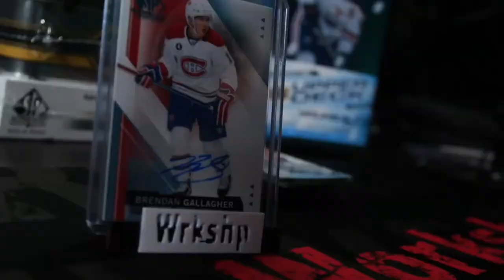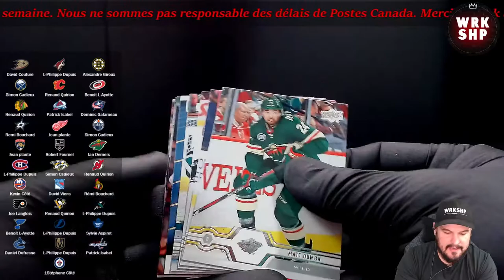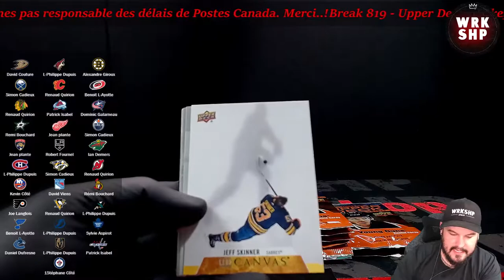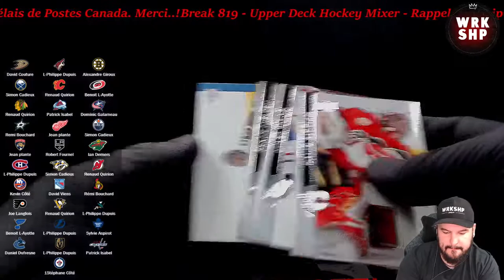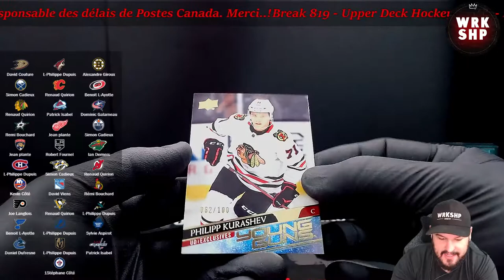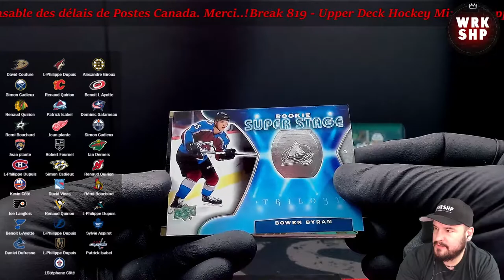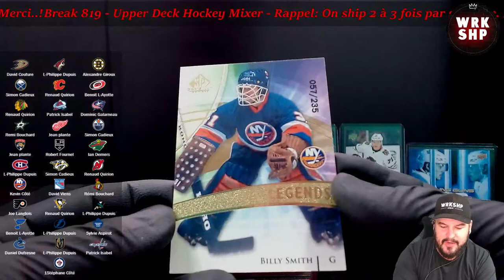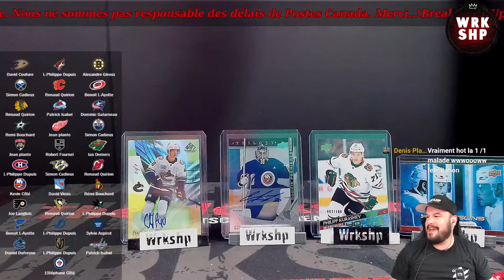Break 819. Upper Deck Hockey Mixer. 4 box. **** 1 of 1 Auto..!! Let's gooo..!!! ****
1 x 2020-21 SP Game Used
1 x 2020-21 Trilogy
1 x 2019-20 UD Series One Tin
1 x 2020-21 UD Series One Hobby